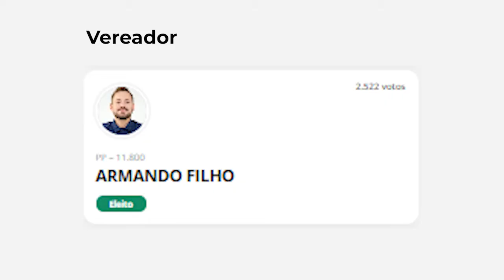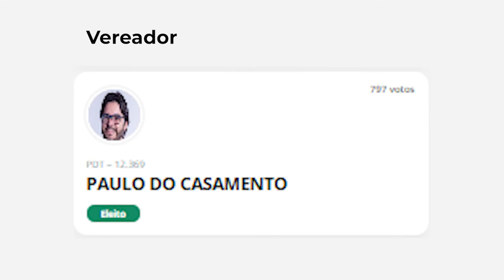RESULTADOS ELEIÇÕES 2020 RIO VERDE - GOIÁS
Acompanhe na íntegra todos os candidatos eleitos por Rio Verde - Goiás nas eleições de 2020.